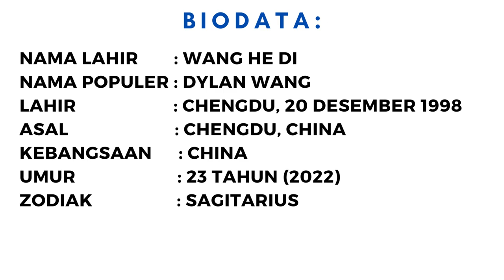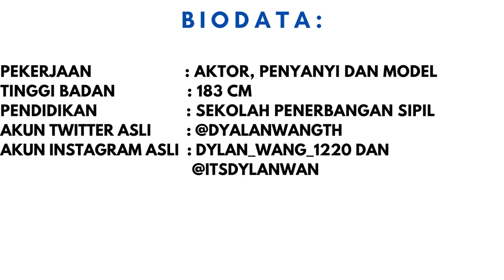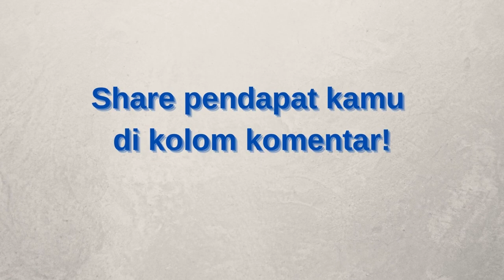Dylan Wang Semakin Diidolakan Dan Drama Terbarunya | Dylan Wang Most Popular and His New Drama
Dylan Wang atau Wang He DI merupakan Aktor China yang populer lewat drama yang ia bintangi berjudul Meteor Garden pada tahun 2018, Ia seorang aktor, penyanyi sekaligus model. Nama Dylan Wang semakin populer setelah ia sukses dengan drama terbarunya "Love between fairy and devil" kemampuan aktinnya dalam drama ini menjadi tolak ukur kemajuan karirnya didunia peran. Setelah keberhasilannya Dylan Wang menerima banyak tawaran untuk membintangi drama china salah satunya adalah Lai Qing Fei.

Previous Video :
Transformasi Wajah Dilraba Dilmurat